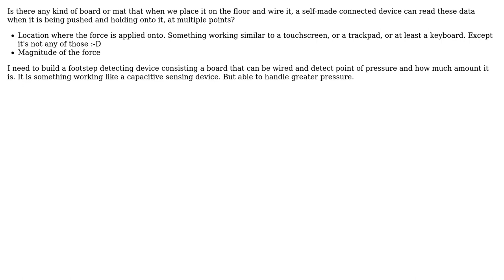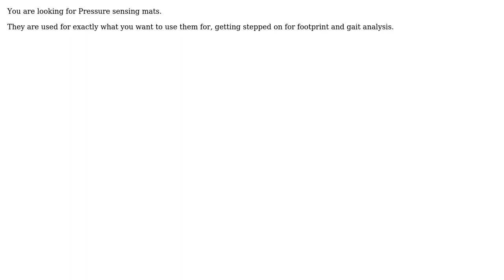Engineering: A board or mat that we can detect a push at an exact point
With thanks & praise to God, and with thanks to the many people who have made this project possible! You are responsible for your own actions.